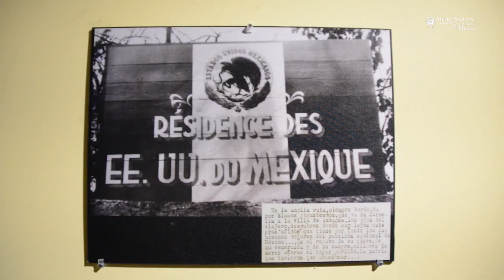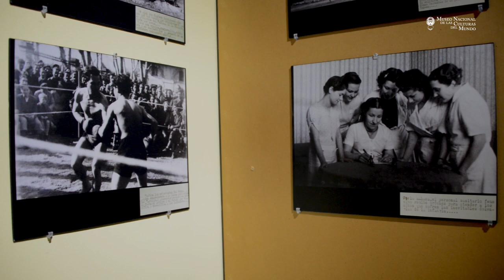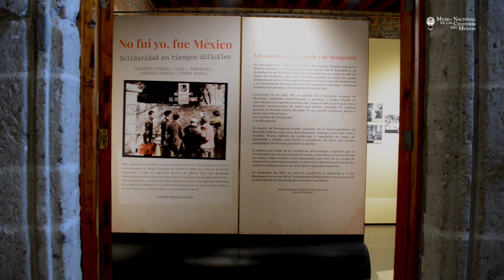Inauguración exposición temporal “No fui yo, fue México. Solidaridad en tiempos difíciles”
Inauguración de la exposición temporal “No fui yo, fue México. Solidaridad en tiempos difíciles”, que gira en torno al diplomático mexicano Gilberto Bosques, quien contribuyó a salvar miles de vidas en la Francia ocupada, durante la Segunda Guerra mudial.